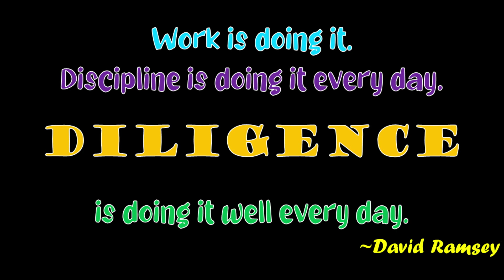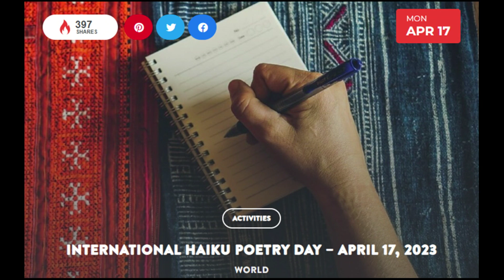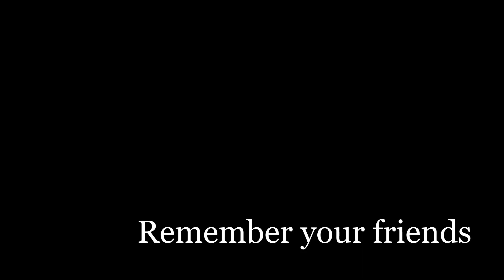CYBER TIGER NEWS APRIL 17